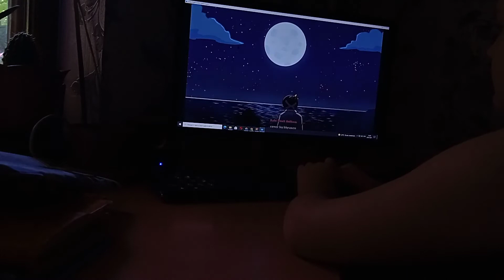[ Витти и Корор у них свидания 😱] Fraiday Night Funkin 🎤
[Приветик Господа ❤️ Приятного вам просмотра и приятного вам опетита 🍽️ Хорошего вам просмотра и Хорошего вам опетита 🍽️]Мой никнейм– Selever_I123🔪Мои Лубимие Цвета
1.Фиол💜,
2.Красний❤️,
3.Чорний⬛,
4.Белий🤍,
5.Биризовий🎟️,

Мой плейлист про Шестая попала на человеческий мир 🌍 Мой плейлист про Шестая Приключения мини сериал сезон Кольцо💍💓